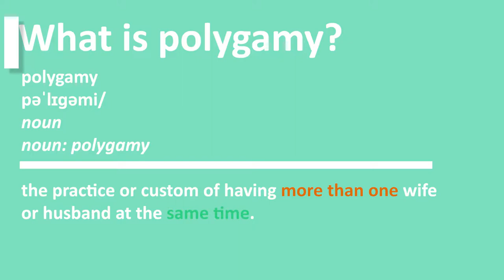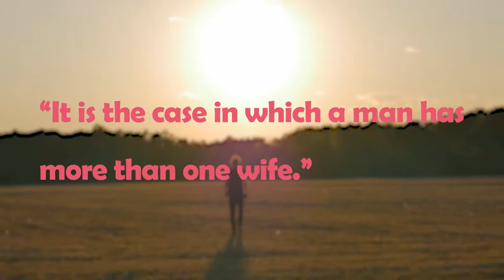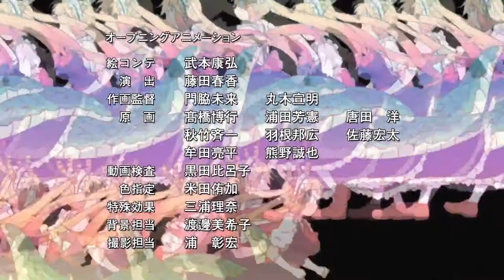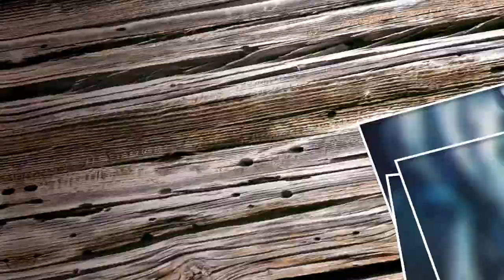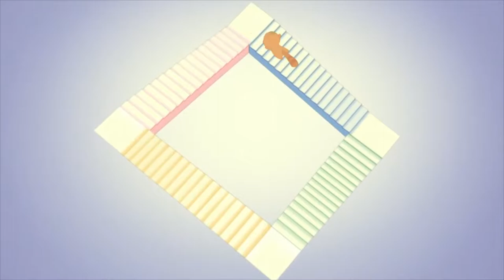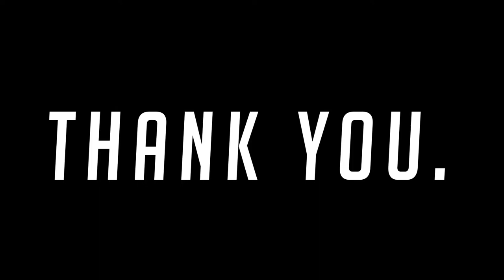The Morality of Harems in Anime. | Soaring Stallion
Hello everyone, Soaring Stallion here.

Today we take a critical look at harems in anime and my view on polygamy through the lens of anime.

I cannot understate how much Vlog no Copyright Music and Chillhop Music really help me so much in what I do, supplying free, no copyright music which I use so please do visit their respective channels.

A very big thank you to Unsplash, Pexels and Videvo for all the stock videos and images used in this video, these websites are truly fantastic and I love them for what they do, so please if you like their work please support them on their websites below.

In particular thank you to Leo Rivas, Matthew Smith, Elena Prokofyevaon and Juskteez Vu on Unsplash for their amazing photography used in this video.